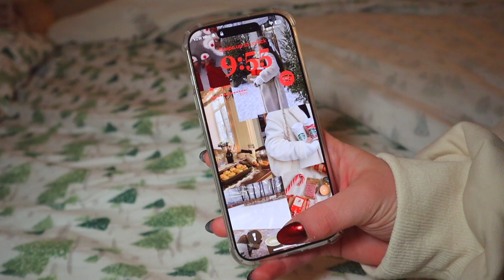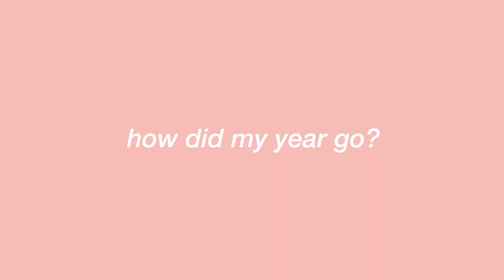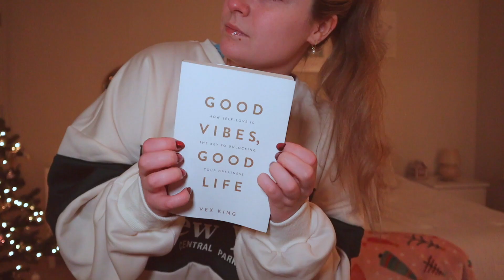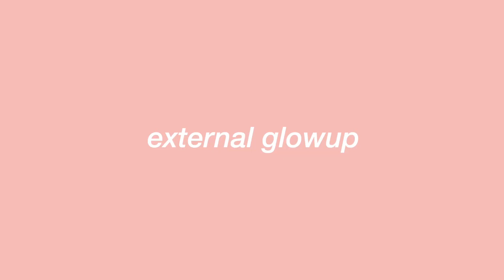HOW TO GLOW UP MENTALLY & PHYSICALLY FOR 2024 | HEALTHY & LIFE CHANGING HABITS FOR 2024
in this video i take you through a step by step process of how to mentally and physically glow up for the new year. this is something i feel like will help others even though it's a little different then my other videos. love you!!!

TIME STAMPS:
intro: 0:00
step 1: 0:25
step 2: 0:37
step 3: 0:53
step 4: 1:06
step 5: 1:36
step 6: 2:14
step 7: 2:44
step 8: 3:26
external glow up: 3:50
outro: 12:27

FAQ’s:
What college did I go to: Seton Hall University
What’s my major: Accounting
What I use to edit: Final Cut Pro X